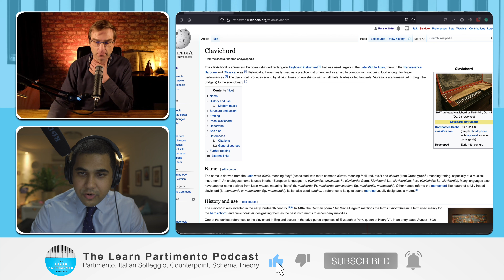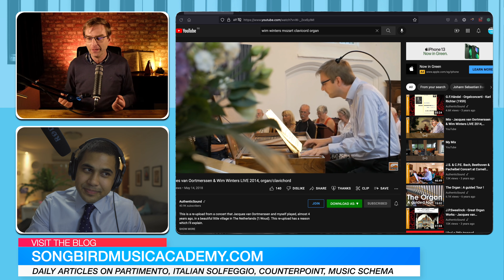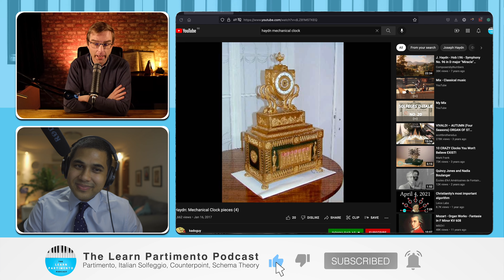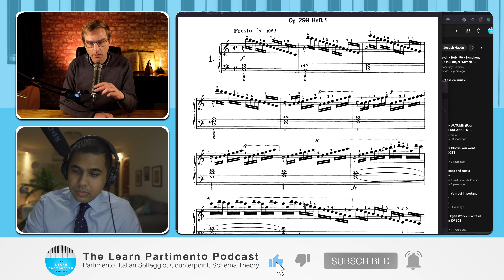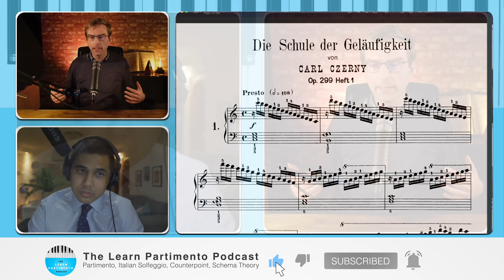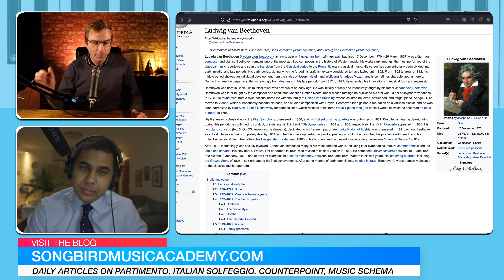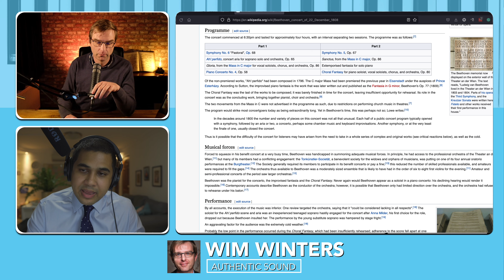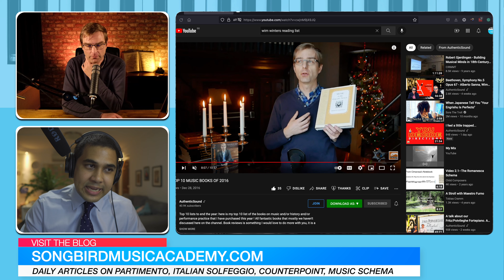140: Wim Winters (Whole Beat Metronome Principle)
🖥 For lessons, in-depth articles, and resources on historic music pedagogy, visit the Hogan School of Music website (formerly Songbird Music Academy):